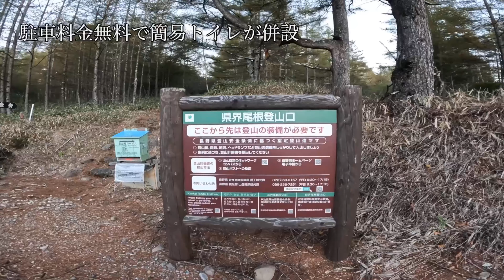赤岳、八ヶ岳牧場登山口(防火線の頭〜県界尾根)日本百名山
台風一過で、青空が予想されることから急遽赤岳へ
山梨県側の防火線の頭ー県界尾根コースは、林道を歩かず駐車場から直接登山口へ連絡、しかも仮説トイレ有り、但し八ヶ岳自然の家の入口を過ぎて害獣ゲートを開閉の上進入を要する為、利用者少なく土曜日にしては車中泊者なし！

登山開始後、防火線の頭まで膝までの笹藪を過ぎ、大天狗まで樹林帯、そこを抜けると正面に赤岳と横岳山容が望めます。最後は急登になり鎖場と梯子の連続、下山者と交差するのでやや渋滞、焦りは禁物ゆっくり慎重に！

11時過ぎ、赤岳頂上山荘から山頂エリアは混雑
狙い通り快晴雲ひとつなく富士山、北岳、穂高等名峰は全て見晴らせました😃